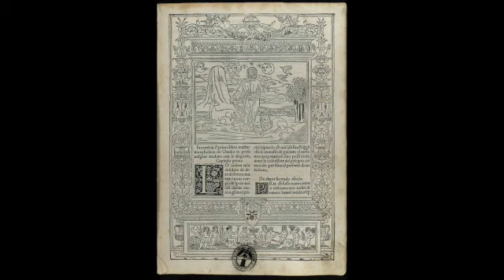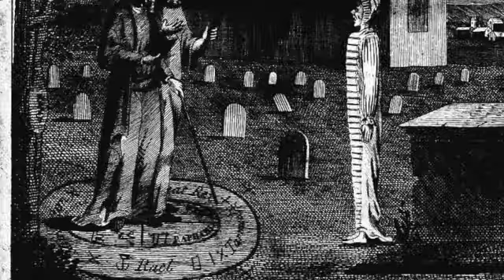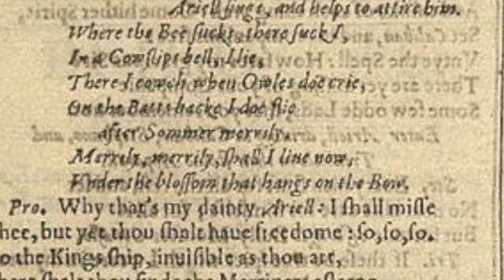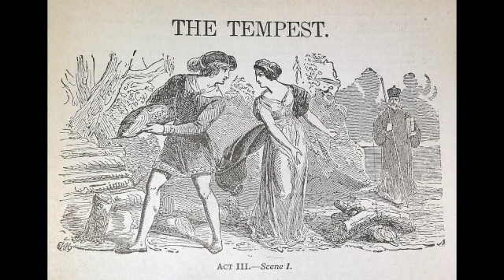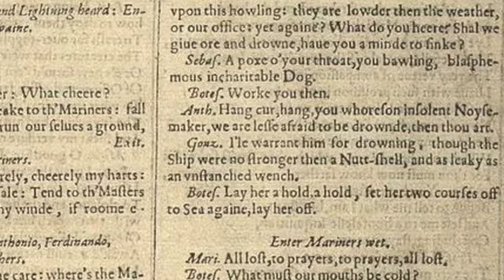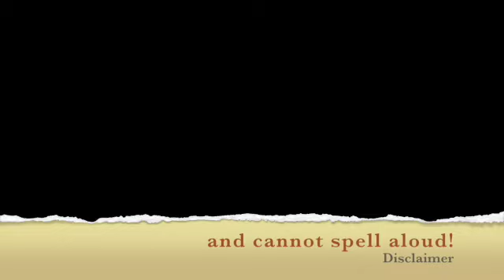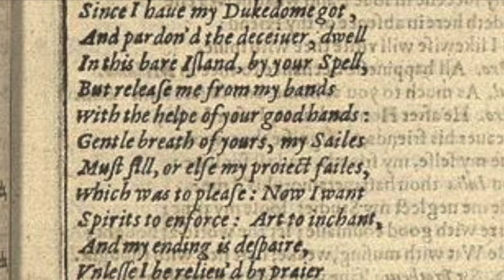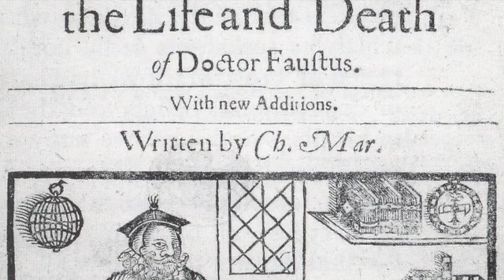The Tempest Act 5 -- Literary Analysis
This video is a lecture on The Tempest Act 5.
Analysis by Nora Louise Syran-- playwright, poet and educator

Close reading, literary analysis for students preparing IB, OIB, and AP level exams.
Page numbers reference the Cambridge School Shakespeare The Tempest edition.
(CC being corrected...)